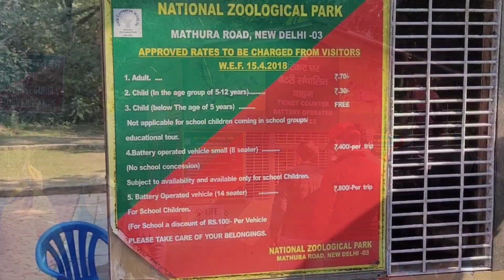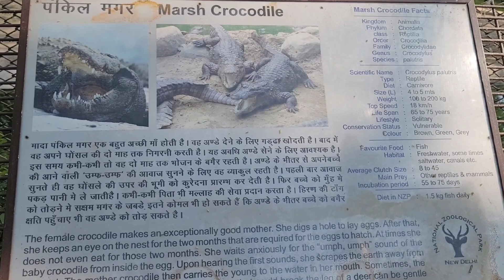national zoological park new delhi/zoo delhi/चिड़ियाघर नई दिल्ली/delhi zoo/चिड़ियाघर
दिल्ली के चिड़ियाघर जाने से पहले,कुछ बातें जान लें।